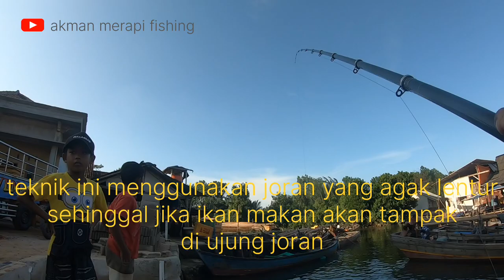BARU TAU !! TERNYATA MANCING NILEM PAKAI UMPAN PISANG REBUS, STRIKE TERUS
Untuk kali ini  aku mancing nilem lagi dap,untuk umpan aku menggunakan umpan yang lain dari biasanya yaitu pisang rebus
Caranya pisang direbus setangah matang kemudian didinginkan lalu dipotong kecil2 menggunakan pisau
selamat mencoba dan selamat menonton#mancingnilem